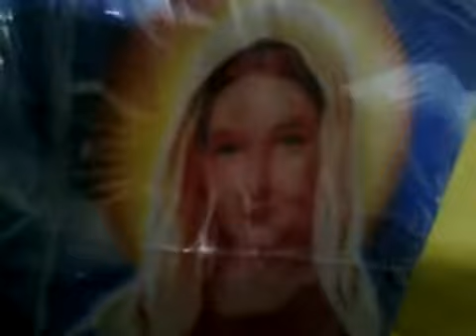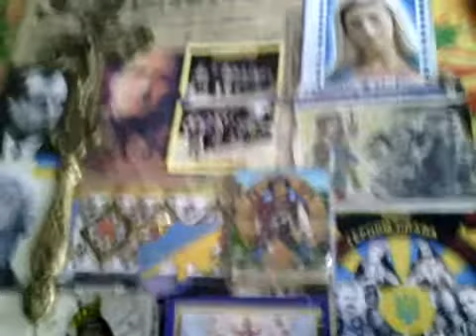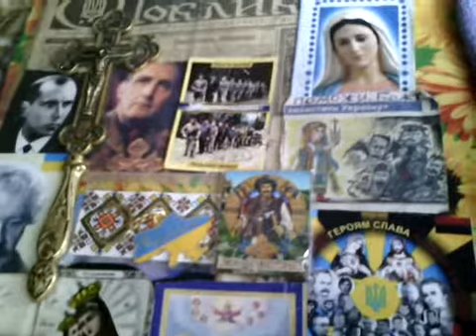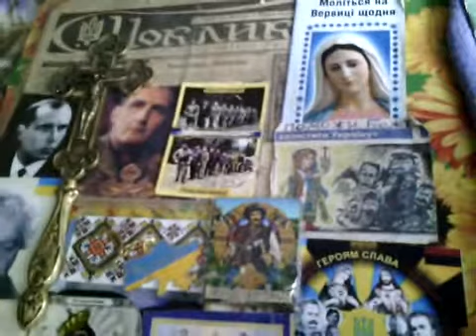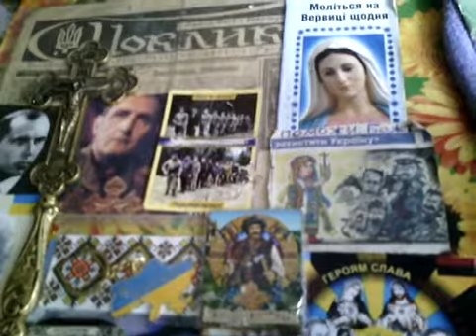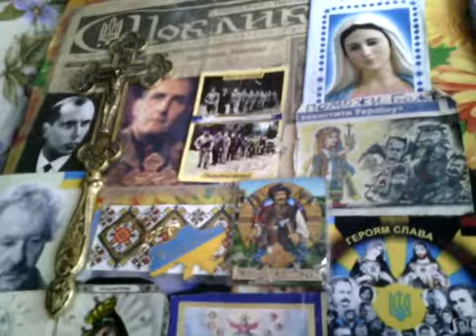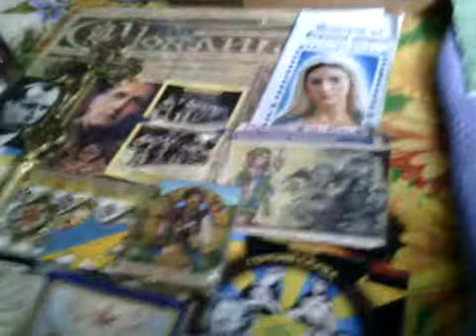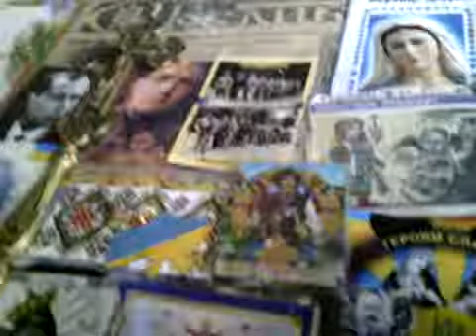609=Поклик Христа і УПА = 27 жовтня 2019 =ВІРТЕ й МНОЖТЕ = Слава УКРАІНІ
УКРАІНЦІ брати і сестри у Христі, щиро вітаємо 27 жовтня 2019. ми офіцери\капелани УГВР \ЗСУ вас із
ОСТАННІМ НЕДІЛЬНИМ жовтневим ДНЕМ в який БАГАТО РОКІВ ми прославляємо ВЕЛИКЕ СВЯТО нашого ВСЕМОГУТНЬОГО ПРЕСВЯТОГО Бога синеокого русого ІСУСА Христа Царя РАЗОМ ми СИЛА ! ПЕРЕМОЖЕМ з БОГОМ! .СЛАВА Україні !